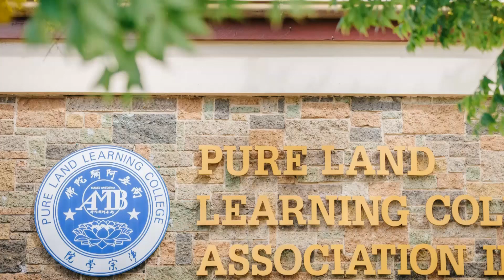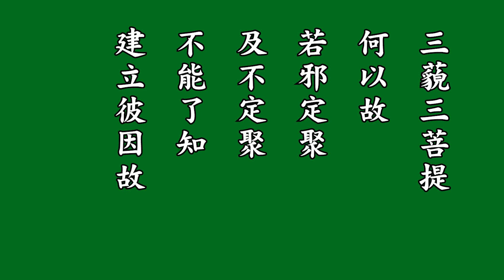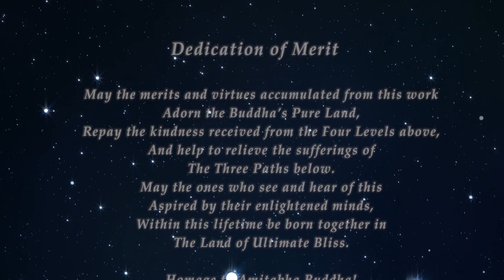01無量壽經_決證極果第二十二品_悟全法師心得分享(20190301)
2019年3月先師長善護法追思紀念佛學講座